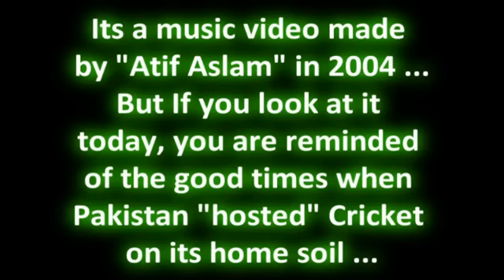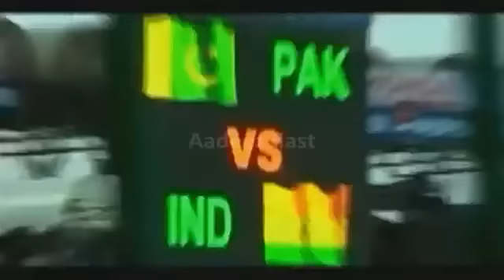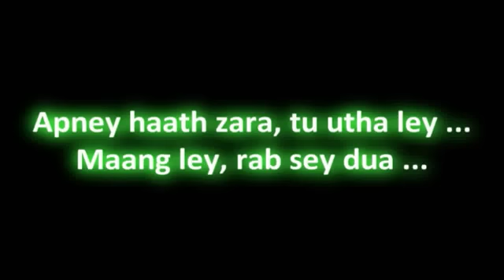Zindagi - Atif Aslam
Zindagi By Atif Aslam From the Album Of Jal Pari